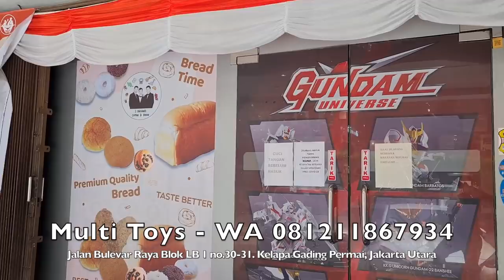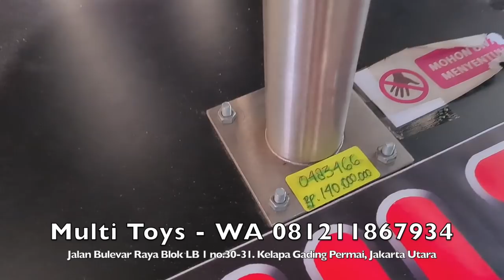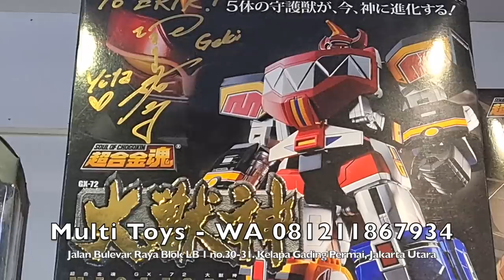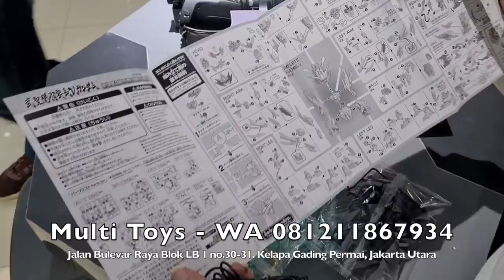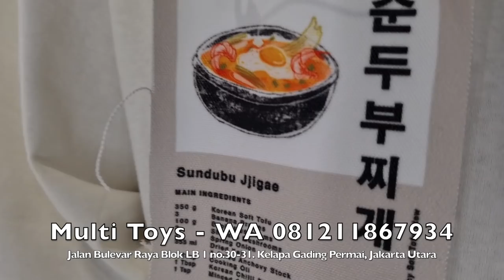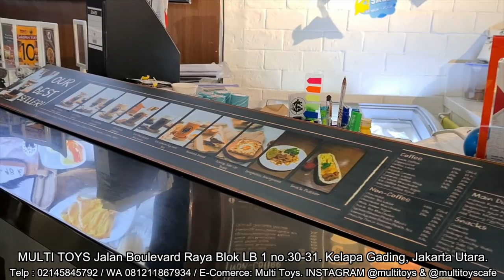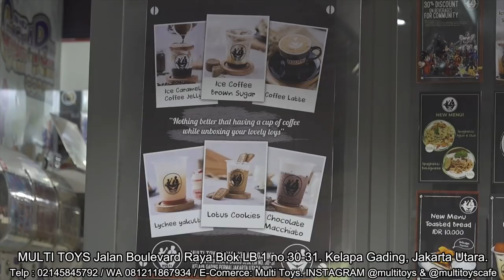GEREBEK TOKO MAINAN LEGENDARIS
MULTI TOYS
Jalan Bulevar Raya Blok LB 1 no.30-31. Kelapa Gading Permai, Jakarta Utara.
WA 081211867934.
E-Comerce: Multi Toys.

Jangan lupa bagikan video ini agar yang lain tahu karya kami untuk kesejahteraan anjing yang ada di Indonesia.

Kalian adalah saksi hidup indah karna kita saling menebar inspirasi dan edukasi bersama.
Tulis komentar, pesan kebaikan apa yang kalian dapatkan dari tayangan kami yah dan jika teman teman ada ide video apa yang kalian ingin lihat bisa tulis di kolom komentar yah.